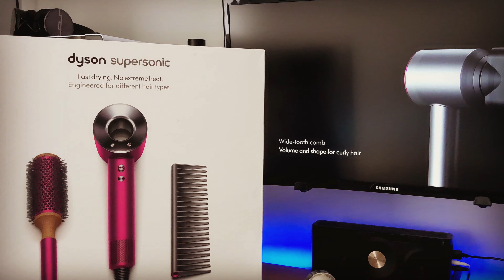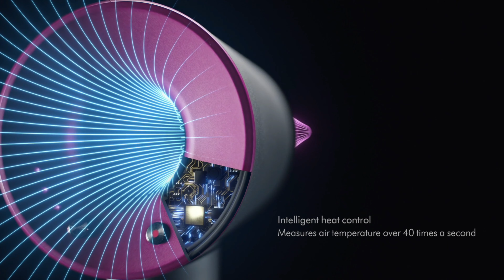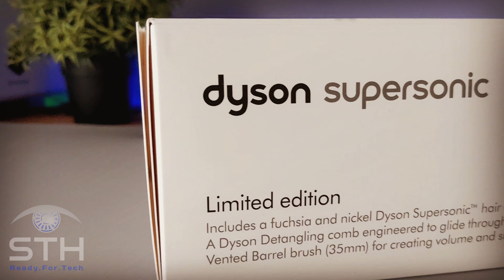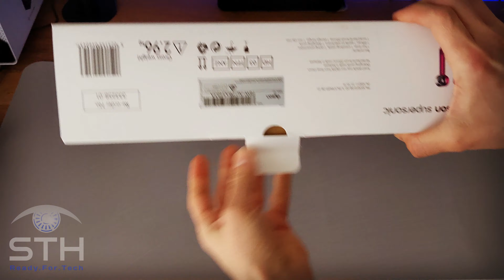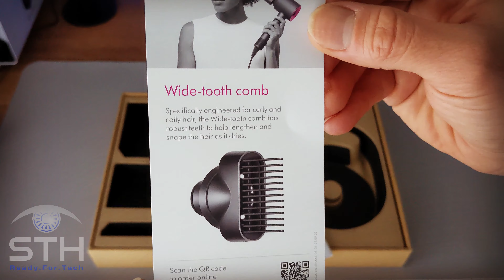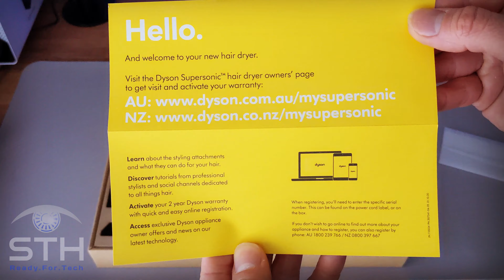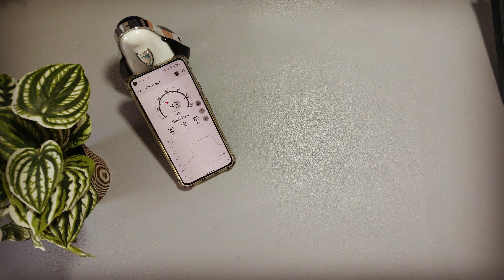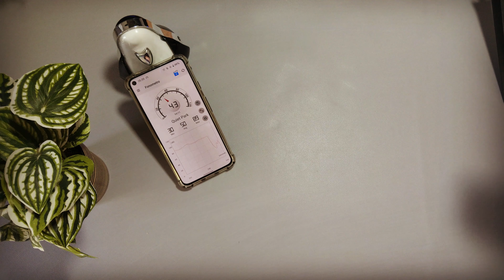Do you want simply dry your hair or style it too? 500$ Dyson Supersonic hair dryer. First Impression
500$ Dyson Supersonic hair dryer

Tiimestamps

00:00 - Intro
01:26 - Presentation
03:37 - Unboxing
09:26 - Engineering
09:56 - Performance
11:10 - In the box
15:06 - Tests
17:47 - Thank you and SUBSCRIBE

DOGECOIN tip:  DBkQJpiEizkGYfehJqE9djycu14tRbm8zH